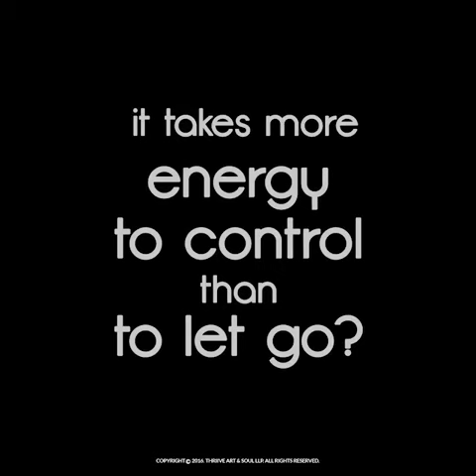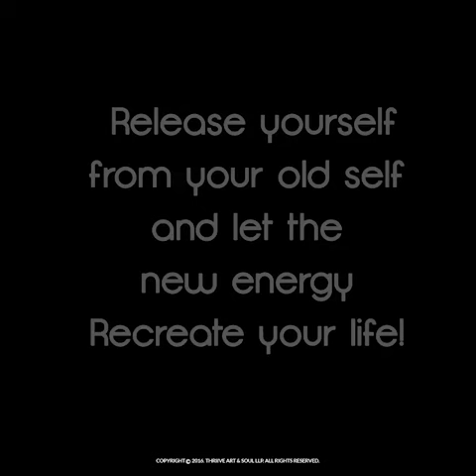Having a bad day It will only be bad, as long as you choose to take control and let your energy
ABOUT THRIIVE: Welcome to India's First Global Wellness Republic. Connect to our Worldwide Web of Light. Discover a world of Wellness, Art, Meditation, Spiritual Events, Workshops and more. Get access to the largest network of verified healers and therapists.